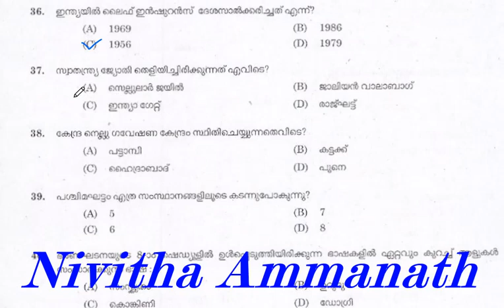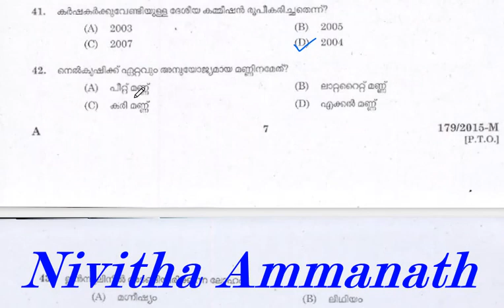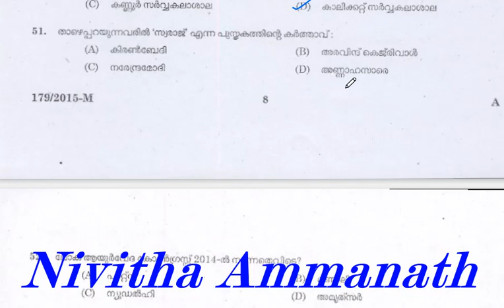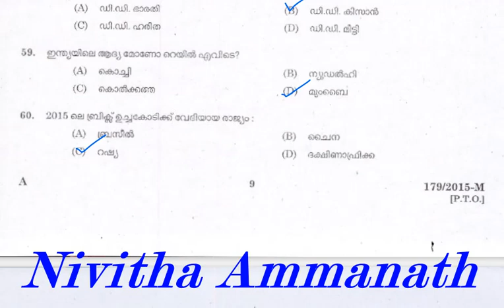Mock Test 12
PSC  gk and current affairs